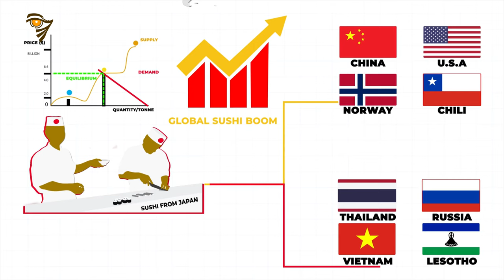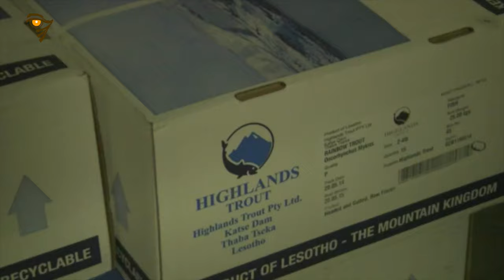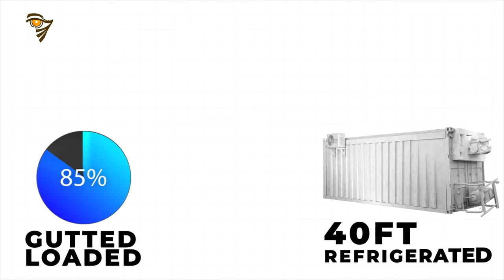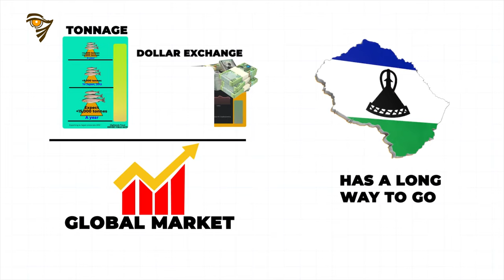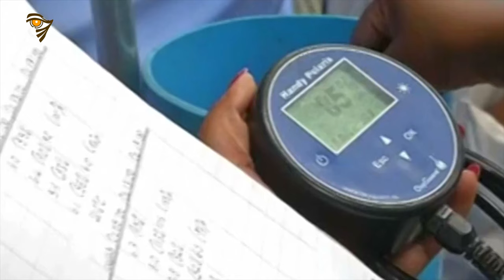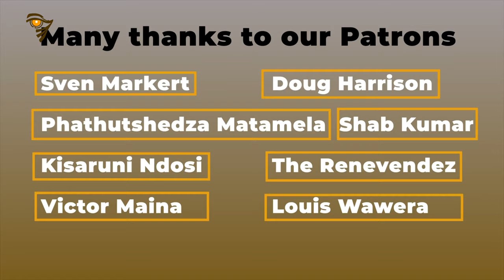Why is Lesotho Sushi a Hit in Japan?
The idea of Japanese consumers eating sushi exported from a tiny African country with no coastline may sound improbable, but the kingdom of Lesotho is pulling it off.

The quality of fish is so good it goes straight to retail having become a favorite in gourmet sushi, even managing to by-pass Tsukiji, Tokyo’s massive wholesale fish market - usually the first destination for all foreign fish imported to Japan for inspection, - they sell the trout directly to consumers in a country where consumer standards for sushi are the highest the world over.